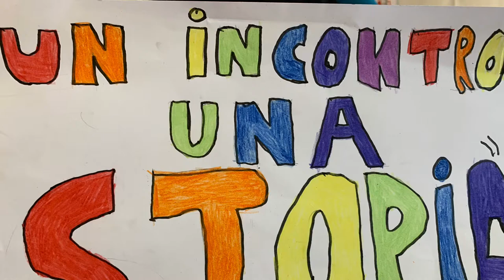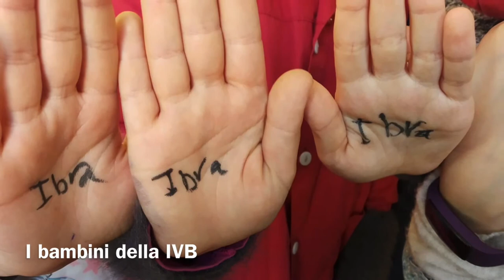Un incontro, una storia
VII Circolo didattico Montessori S. Maria Goretti
Classe IV B
(Insegnanti Flavia D’Angelo, Paola Biancone)